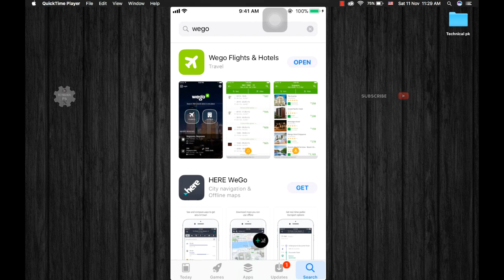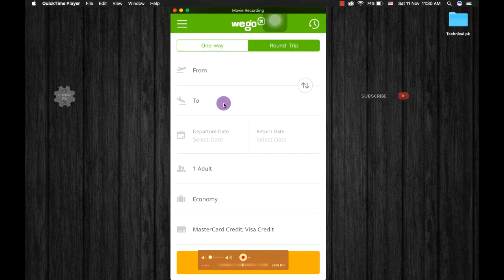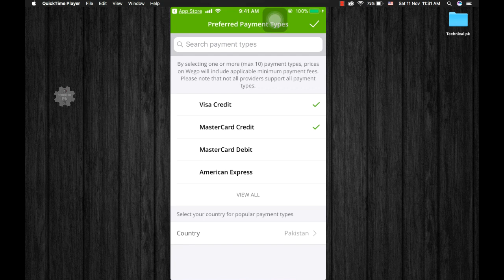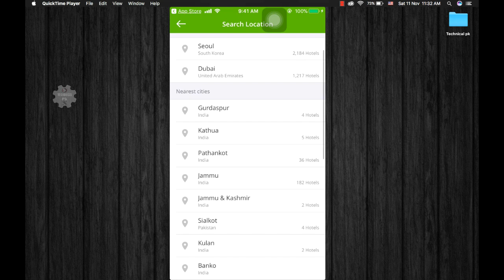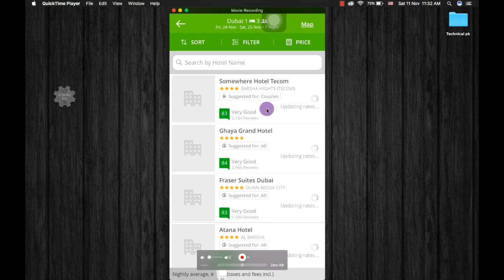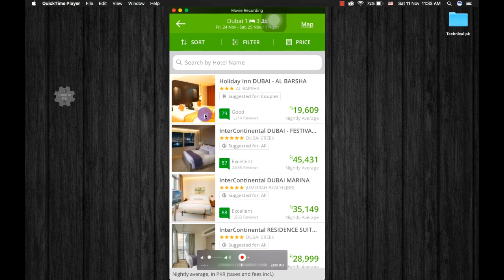Wego Flight & Hotels - Online Booking | Information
Hi I am Usman in this video I want to show you online flight and hotel booking to easy we go app download to play store and App Store IOS and Android new app on your Play Store and App Store too easy to find any hotel any country any City so easy price and location Hotel flight rate and hotel rate in this app so amazing app thank you please try it

▐►Skype : usmansarwar59